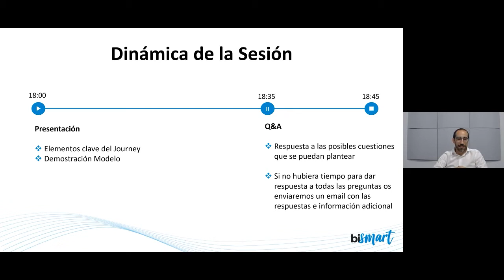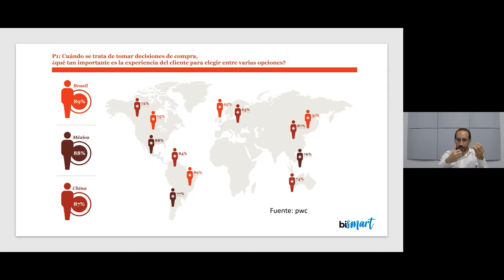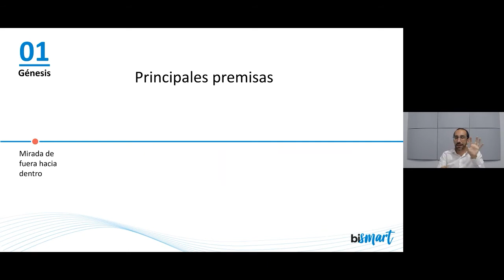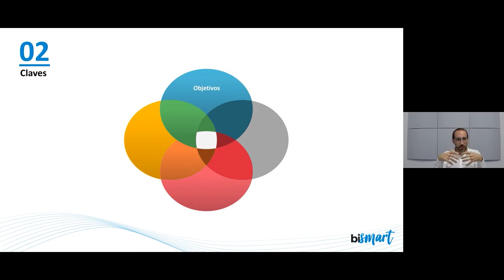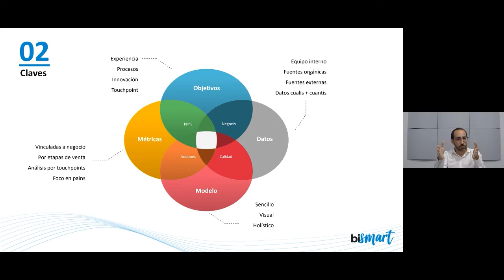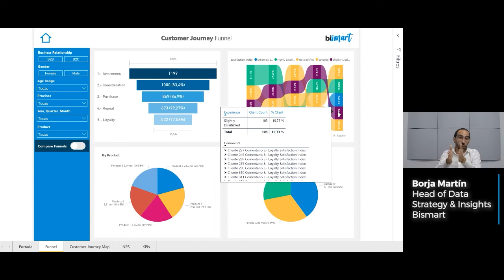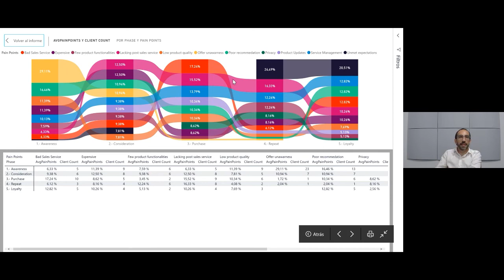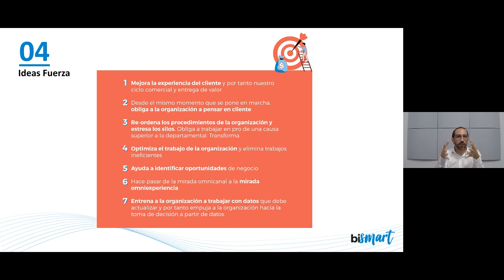Bismart Webinar: Customer Journey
El pasado 16 de julio, Borja Martín, Head of Data Strategy & Insights en Bismart realizó el webinar "Customer Journey", durante el cual mostró su relevancia y cómo un buen análisis del proceso de compra, así como colocar el cliente en el centro de este, puede tener un impacto muy positivo en los negocios.